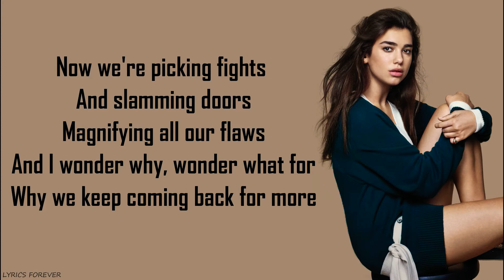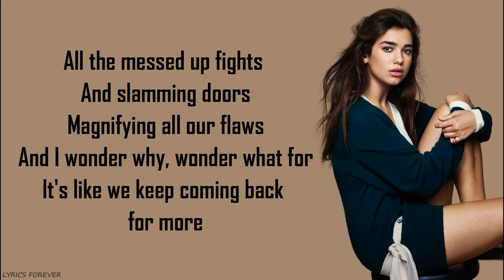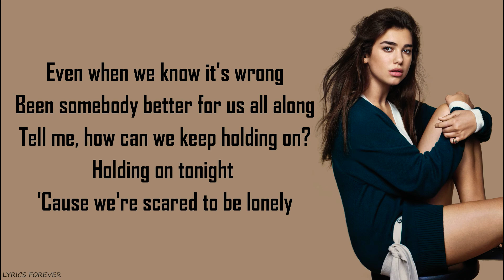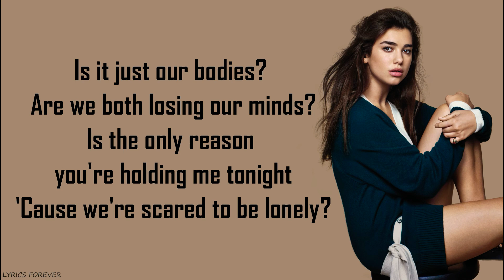Scared To Be Lonely -Martin Garrix &Dua Lipa(Lyric Video)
"LYRICS FOREVER"